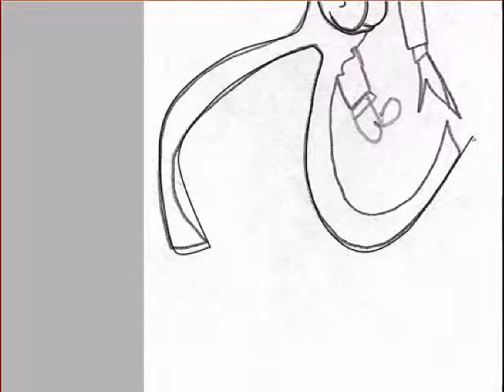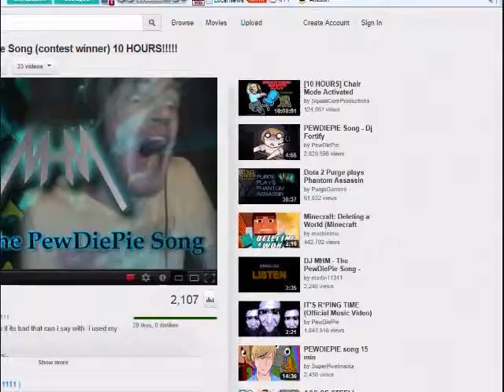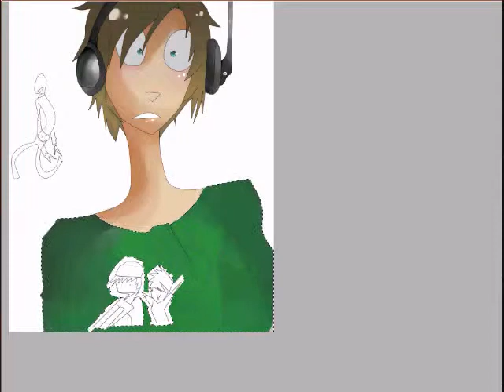Pewdiepie Speed Panting